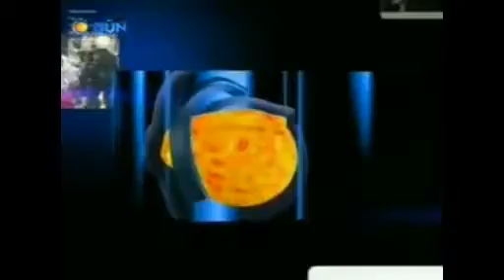Li Êlihê rojên şanoyê destpêkir. Lîstika 'ji me re çîrokan nebêjin'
Lîstika 'ji me re çîrokan nebêjin' hate lîstin
Ji Gun tv-yê. Gun tv